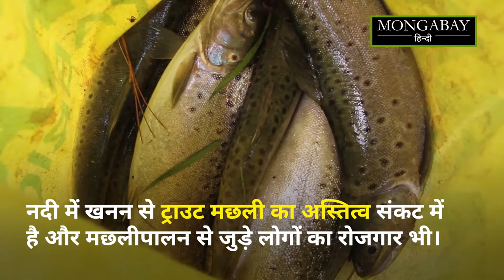नदी किनारे खनन से संकट में कश्मीर की मछलियां [Riverbed mining woes for Kashmir’s fishes]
कश्मीर की मीठे पानी की धाराओं में जलीय जीवन खतरे में है। इसकी वजह है-बेतहाशा खनन। झेलम नदी और उसकी सहायक नदियों में बजरी, बोल्डर और रेत निकालने के लिए मशीनों से खनन बढ़ रहा है। खनन नदी के किनारे ही नहीं बल्कि नदी के बीच में भी हो रहा है, जिससे मछलियां खतरे में हैं। धारा 370 हटने के बाद बाहरी ठेकेदारों की वजह से खनन की रफ्तार और तेज हो गई है।